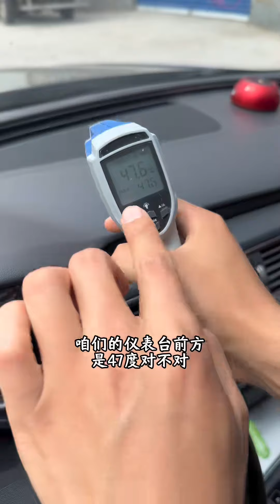夏天车内真是太热了，根本开不了嘛！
大家好
这里是黑豹YouTube官方唯一频道，其他都是盗版
每天分享用车小知识，不要错过哦 地球不爆炸，黑豹说车不放假
独立观点，客观讲解，实测解读，客观评测，就是好看不火